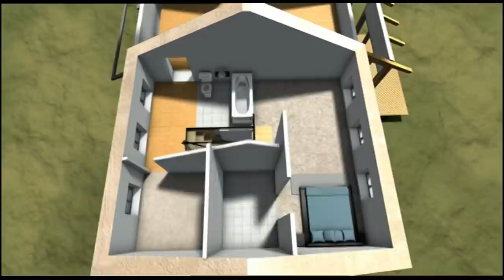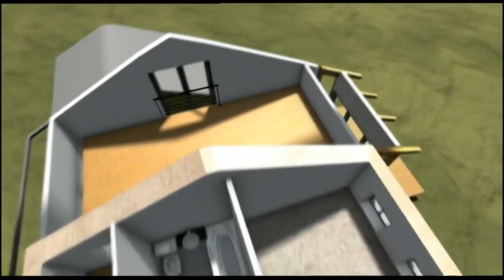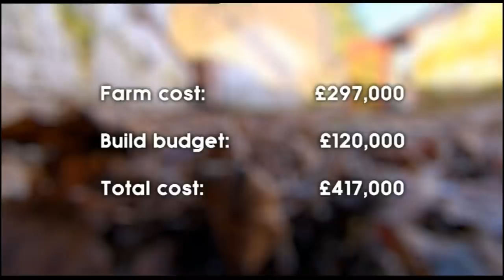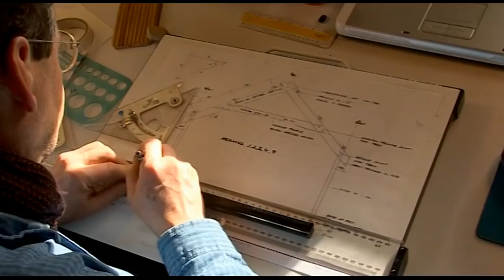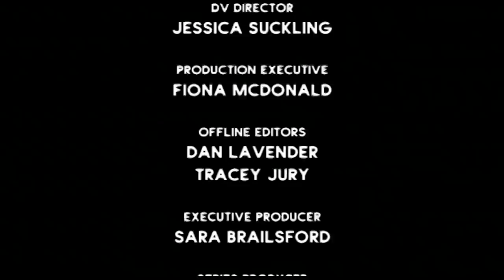Planning Battles & Winter Challenges - Build A New Life in the Country - S05 EP6 - Real Estate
Join Hugh and Jude Crawford on their challenging journey to transform a Welsh smallholding. Watch as planning battles unfold, causing delays in their dream home's construction. With winter approaching, the couple faces setbacks and adapts to living in a caravan. Follow the twists and turns of their renovation story, from the struggle with planners to the triumphs in restoring a dilapidated barn. Discover how determination and resilience drive them forward, even as the winter weather poses new challenges. This episode captures the highs and lows of creating a new life in the picturesque Welsh countryside.